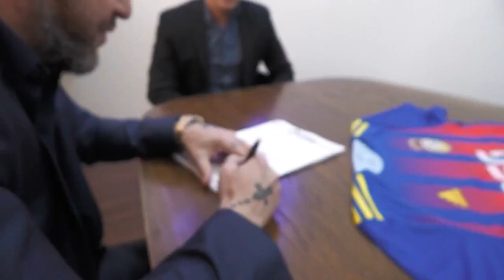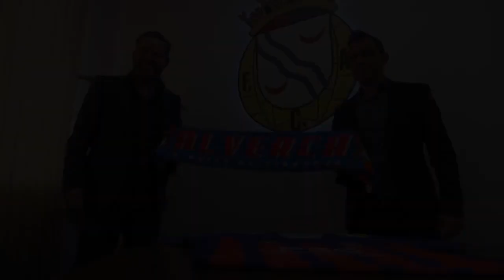Fala, Malta! Episódio 22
Bem-vindos!

Vamos falar sobre o fim de semana do FC Alverca nos relvados. Passar a limpo todos os jogos.
Vamos ainda olhar para o fim de semana seguinte.

Este programa conta com o apoio de:
Nutrition on the Box

e